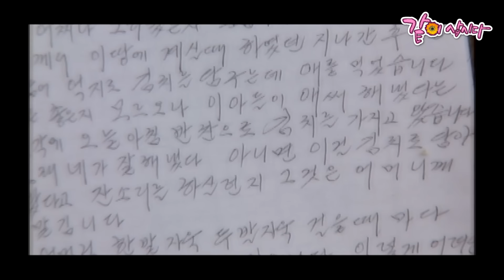[어머님전상서3] 10명의 자식을 내 손으로 묻어야 했다.. 떠난 자식들이 외로울까 산골을 지키던 어머니, 이제 자식들 곁으로 떠납니다...ㅣ수요기획ㅣKBS 2006.04.12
[어머님 전상서 마지막화]
(※감동주의※)

1. 2005년 시청자들을 감동시킨 [수요기획 - 어머님전상서]
지난 2005년 방송된 [수요기획-어머님전상서] 는 16세에 추풍령 산골로 시집와 89세가
된 어머니 한성분씨와 환갑이 된 아들 김응교씨가 가슴으로 부르는 눈물의 思母曲이다.
평생 자식과 가정을 위해 헌신하며 고향집을 지켜온 어머니.
그 어머니가 위암 판정을 받았다. 그러나 너무 쇠약해 수술은 할 수 없는 상황.
아들 김응교씨(60)와 딸 김응분씨(56)는 이제 어머니의 마지막 길을 지켜봐야 한다.

2. 열두 남매 중 남은 것은 아들 하나 딸 하나, 통한의 세월을 보낸 어머니
어머니에겐 남편의 전 부인이 낳은 자식 4명에다 8명을 더 낳아 모두 12명의 자식이 있었다.
서른셋에 한국전쟁의 와중에서 남편을 잃고 자식들을 키우기 위해 새벽부터 밤늦도록
고된 농사를 짓고 품팔이를 해야 했지만 어머니는 지칠 줄 몰랐다.
그러나 장성해 결혼까지 시킨 아들과 딸이 하나 둘 세상을 떠나기 시작하더니 무려 열명의 자식들이 어머니를 두고 앞서 가버렸다. 어머니에겐 억장이 무너지는 세월이었다.

3. 어머니는 긴 한숨을 내쉬더니 악수를 청했다
10남매를 먼저 보내고 추풍령 산골 집을 지켰던 어머니.
2005년 8월 여름 날. “악수나 한번하자.”하며 긴 한숨을 내쉬던 어머니.
“악수는 뭐 하러 해요. 이따가 볼 건데..”아들은 어머니를 보내기 싫어 어머니의 손을
잡지 않았다. 손을 내민 어머니는 결국 그것으로 눈물과 회한의 삶을 마감했다.

4. 평생을 홀로 사신 어머니를 보내고 시묘살이를 시작한 환갑의 아들
인천에 살던 아들은 어머니가 떠난 추풍령 빈집으로 내려와 시묘살이를 시작했다.
가을걷이를 하고, 추운겨울을 나며 눈물과 한숨으로 어머니를 그리워하며 방황한다.
살아생전 효도 한번 못해 죄스럽기만 한 아들. 어머니가 평생 쓰시던 물건들을 정리하며
차츰 가족을 그리워하게 된다.
새봄이 오면 고추도 심고 포도나무도 심어 가족과 함께 살려는 꿈에 부풀어 있다.

5. 이 시대 진정한 효는 무엇일까?
이 세상 모든 자식들은 말한다. ‘부모님께 효도하겠다고..’
그러나 부모들은 말한다. ‘효도하겠다고 말 하는 것도 불효라고..’
이 시대의 진정한 효는 무엇일까?

[어머니전상서3] 10명의 자식을 내 손으로 묻어야 했다.. 떠난 자식들이 외로울까 산골을 지키던 어머니, 이제 자식들 곁으로 떠납니다...ㅣKBS 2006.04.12

KOREAN LIFE